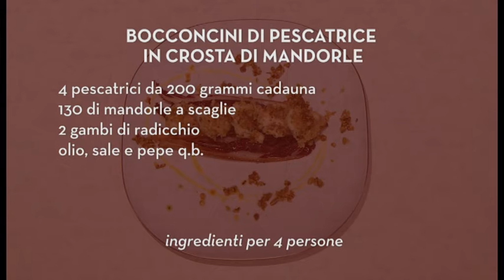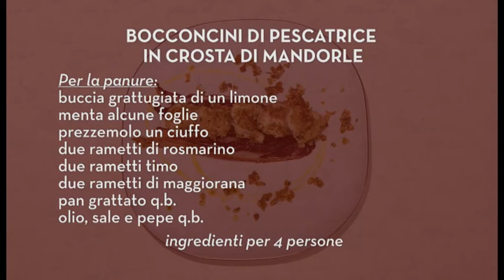Bocconcini di pescatrice in crosta di mandorle